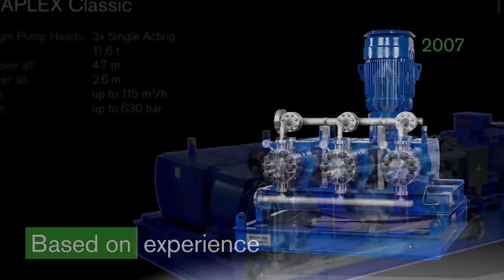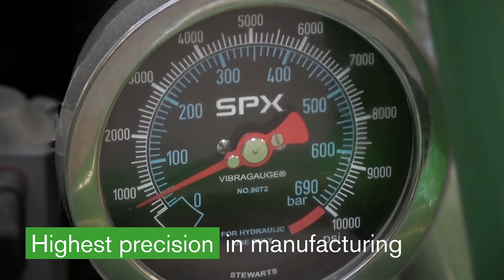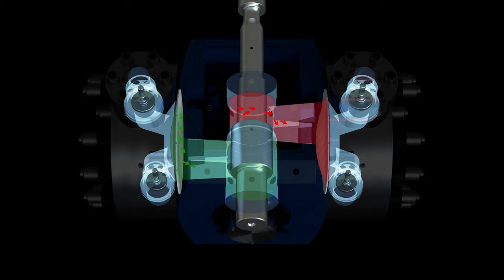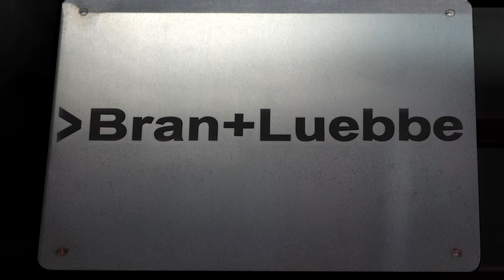Novaplex Vector Pump - Bran+Luebbe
NOVAPLEX Vector - Largest engineered pump in the Bran+Luebbe range